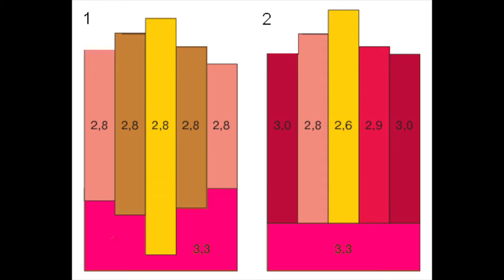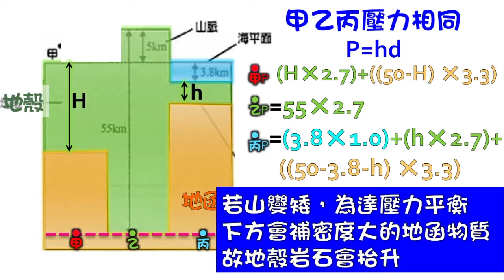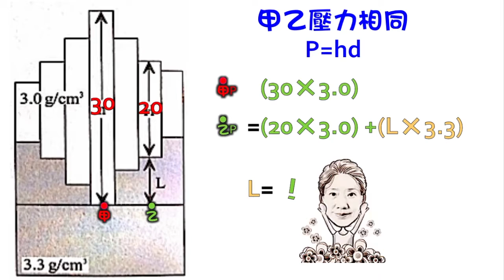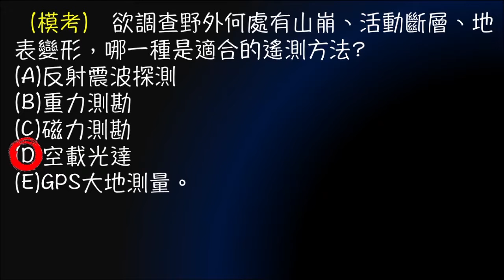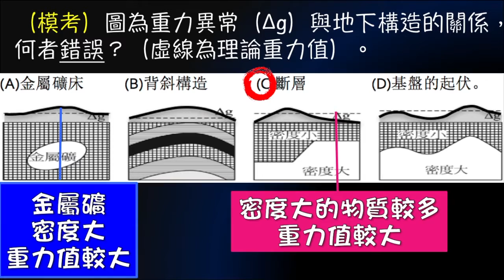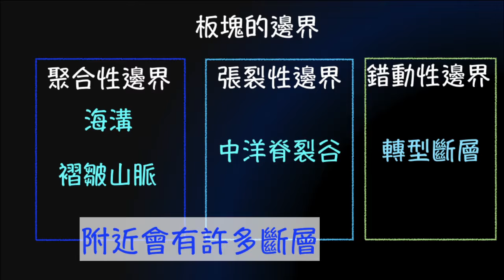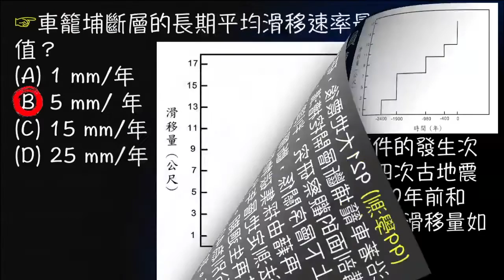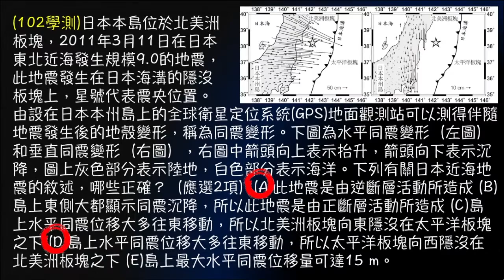地殼均衡與地球物理探勘－解析與複習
講課內容：地殼均衡理論、地球物理探勘的介紹等⋯⋯
全部地球科學課程自學影片完整分類整理：